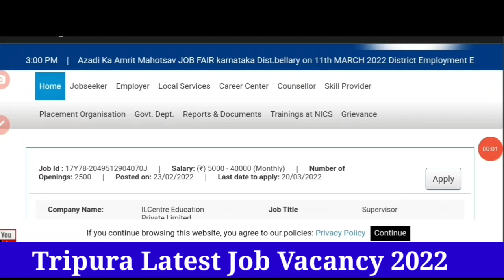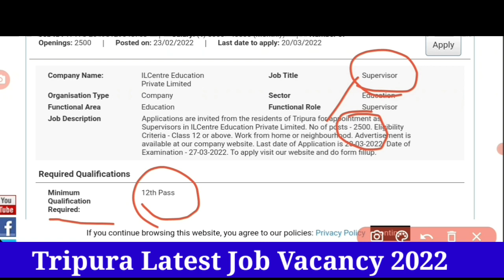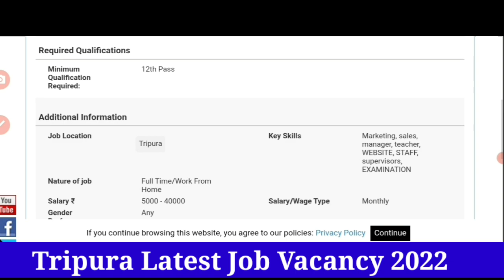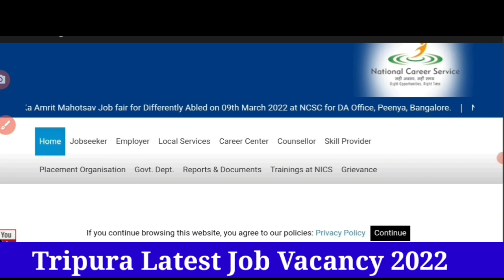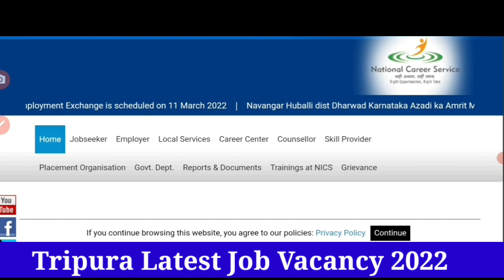ত্রিপুরায় Supervisor পদে নিয়োগ || মোট শুন্যপদ-2500 || যোগ্যতা -12th Pass || Tripura Latest Jobs News